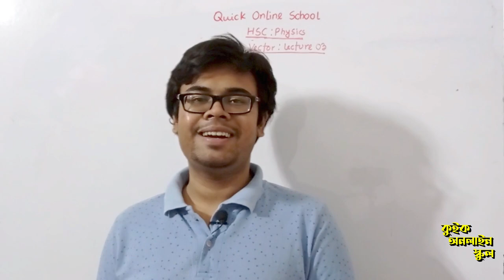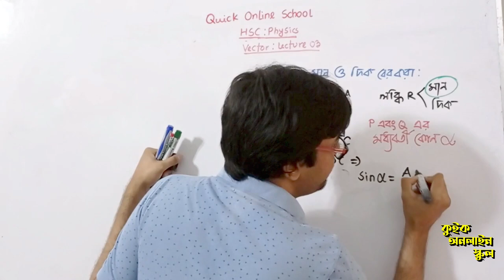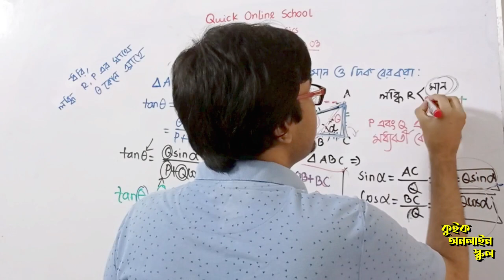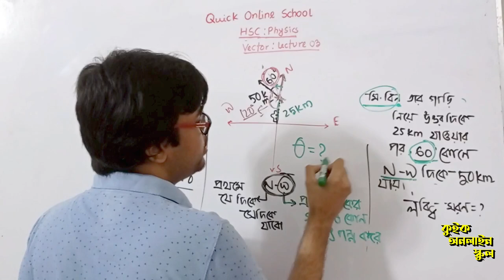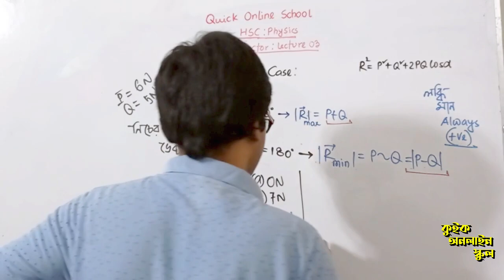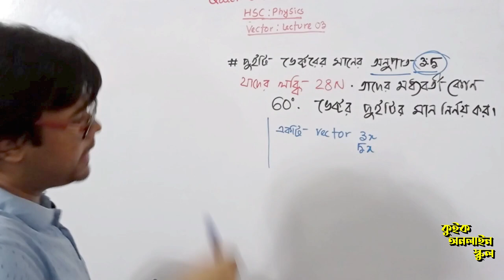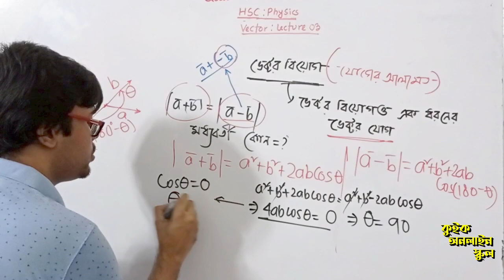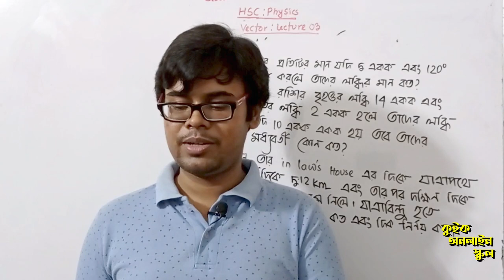HSC | পদার্থবিজ্ঞান প্রথম পত্র | ভেক্টর | Vector | লেকচার ০৩ | ভেক্টর লব্ধি | Resultant of Vectors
▪️Quick Online School HSC Open Course▪️

🔲 পদার্থবিজ্ঞান প্রথম পত্র | Physics 1st Paper

🔳 দ্বিতীয় অধ্যায় | Chapter 02

👨‍🎓 Instructor:

Habib Anik,
Apparel Engineering,
BUTEX.

⬛ লেকচার ০৩

🟪 টপিক:

✅  ভেক্টরের লব্ধির মান নির্ণয়
✅  লব্ধির দিক নির্ণয়
✅  তিনটি স্পেশাল কেইস
✅  এমসিকিউয়ের তিনটি মজার রুল
✅  ভরপুর মজার ম্যাথ

✅  Resultant of Vectors
✅  Magnitude & Direction of Resultant
✅ Three Special Cases
✅  Three Magic Rule for MCQ
✅  Important Maths

সবাইকে আমন্ত্রণ!!

⚠️দয়া করে প্রতি ক্লাসের নোট করতে এবং জমা দিতে ভুলবে না, মাই ডিয়ার স্টুডেন্টস!

🔶 গণিতের এই মহৌৎসবে, গণিত হোক পৃথিবীর সুন্দরতম সাহিত্য!!🔶